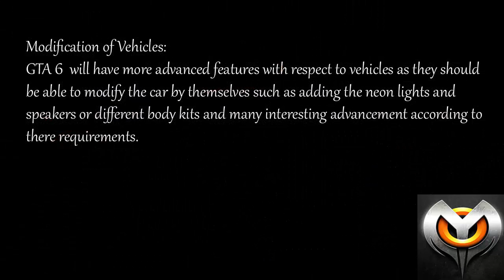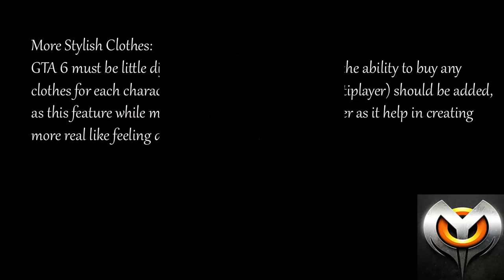Watch amazing things of Grand Theft Auto 6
This video is about Grand Theft Auto 6 amazing things.This is about cars and places and clothes that are new in Grand Theft Auto 6. Watch this